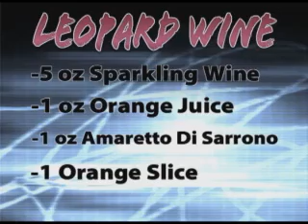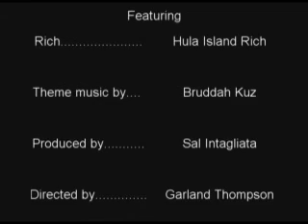The Hula Island Show - Episode #2 - Leopard Wine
Online drink recipe show featuring "The Big Coconut" Rich from HulaIsland.com.  Featured recipe is Leopard Wine made with sparking wine, orange juice, amaretto and orange slice.  Features Lolita Glassware.